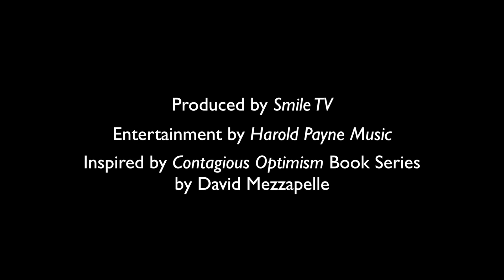Harold Payne, One Step - Contagious Optimism Live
Harold Payne has an impressive resume as a singer/songwriter, having written for Patti LaBelle, Snoop Dogg, and Jimmy Kimmel, among others.  His signature style, however, is improvisation, making up songs on the spot, even when asked to sing a song in Hindi in front of an Indian audience.  How does he do it?  He takes a moment, takes a breath, and takes one step.